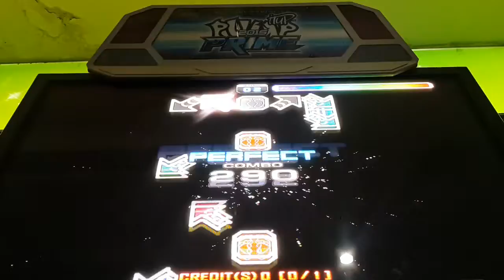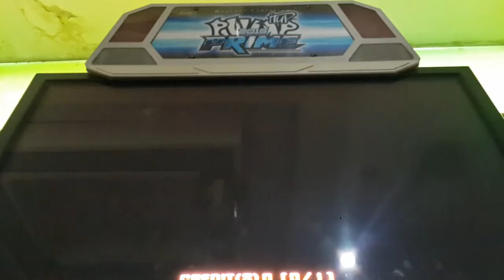[PRIME QUEST ZONE] Chapter 14 - J Bong F4 S18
Be careful of fishing part!